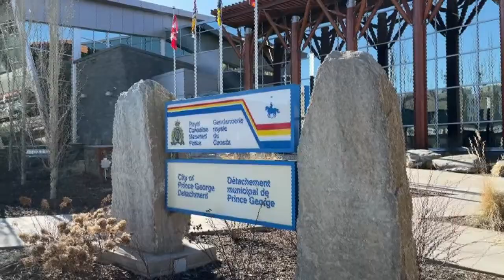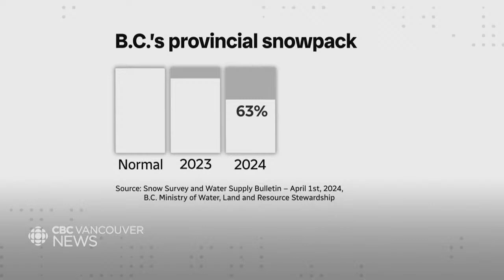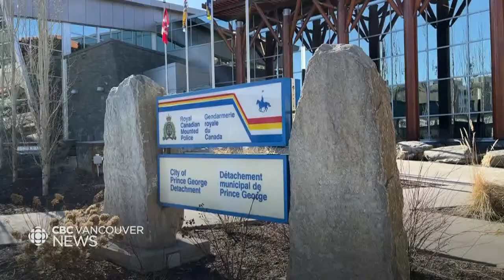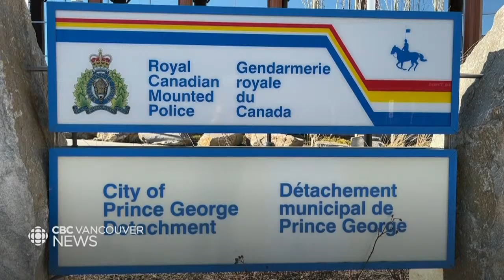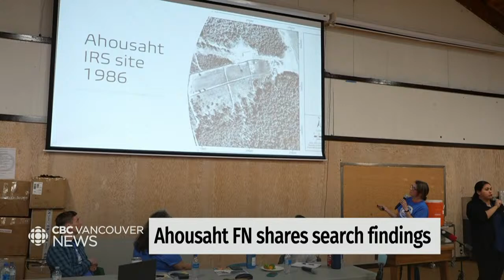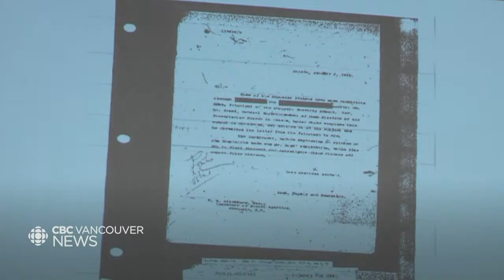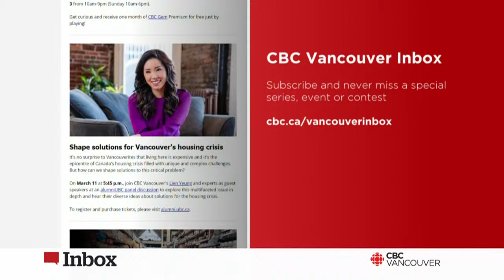CBC Vancouver News at 11, April 10 - B.C.’s spring snowpack is the lowest on record